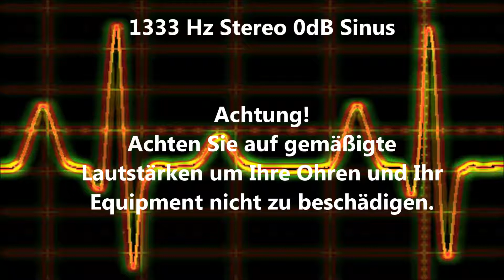1333 Hz Sinus Ton Test 0dB Stereo Piepton Wave Ton